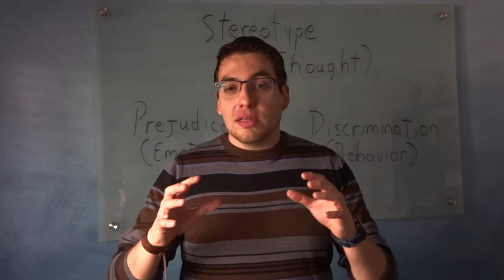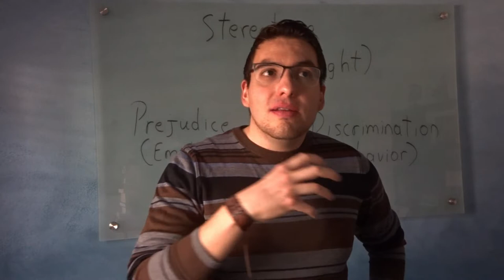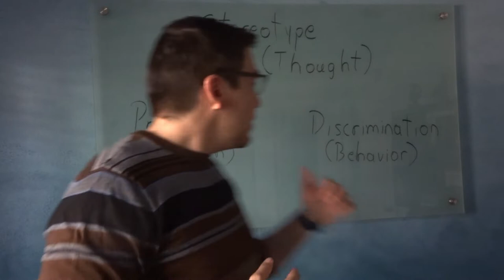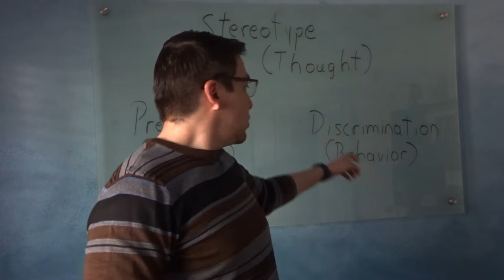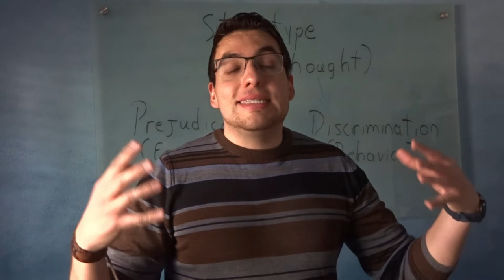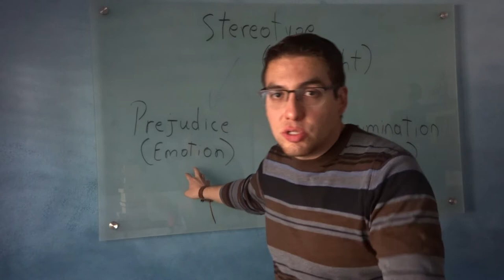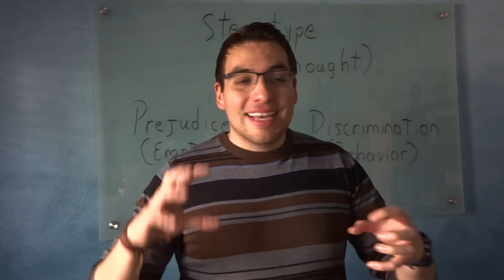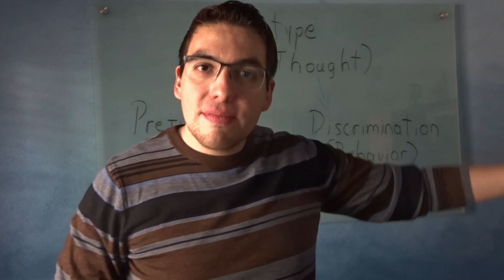Social Psyc: Prejudice, discrimination and stereotype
This video will teach you the relationship among prejudice, discrimination and stereotype